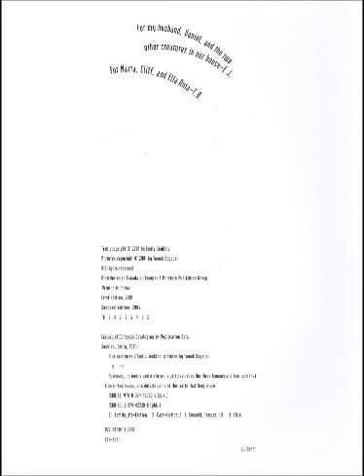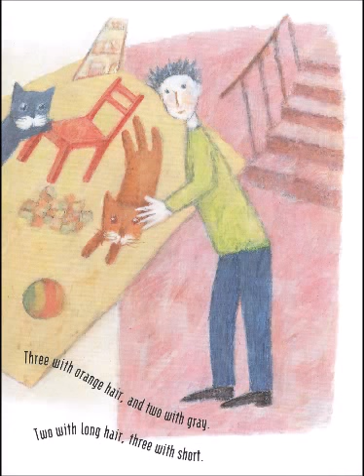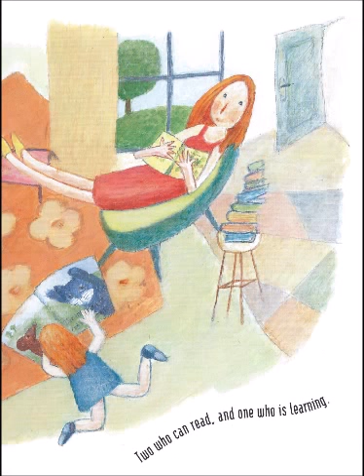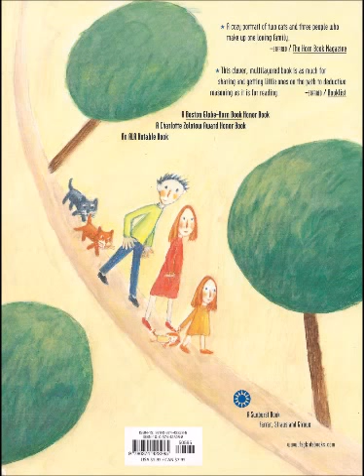Five Creatures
This is a live reading of "Five Creatures".
Author: Emily Jenkins
Illustrator: Tomek Bogacki
AR: 1.6/0.5 pt.
Publisher: Farrar, Straus, and Giroux (2001)